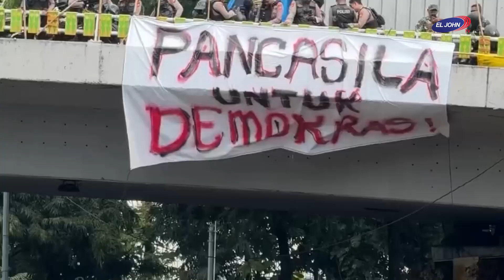Ketua DPR Sampaikan Terima Kasih atas Aspirasi Mahasiswa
Ketua DPR RI Puan Maharani memberikan tanggapan terkait perubahan dan dinamika yang timbul setelah putusan Mahkamah Konstitusi (MK) mengenai Undang-Undang Pilkada. Dalam pernyataannya yang disampaikan pada Kamis, 22 Agustus 2024, Puan menyampaikan apresiasi kepada berbagai elemen masyarakat, termasuk mahasiswa, yang aktif menggelar aksi sebagai bentuk pengawasan terhadap putusan MK.

Puan menegaskan, DPR RI, sebagai lembaga negara dan politik, berkomitmen untuk mendudukkan kepentingan negara yang lebih besar sesuai dengan konstitusi.

“Kami akan menghormati kewenangan lembaga-lembaga negara dan tetap memperhatikan seluruh dinamika yang berkembang serta aspirasi dari rakyat.” sambung Puan, Kamis (22/08/2024).

Puan mengingatkan bahwa sejumlah elemen masyarakat, termasuk mahasiswa dan aktivis, melakukan demonstrasi di Gedung DPR karena Badan Legislasi (Baleg) DPR telah menyetujui revisi UU Pilkada yang dinilai tidak sepenuhnya mengikuti putusan MK. Ia menekankan pentingnya DPR untuk menjalankan tugas dan fungsinya sesuai dengan konstitusi.

“Sebagai lembaga negara, fungsi dan kewenangan DPR RI diatur oleh UU untuk menjalankan kedaulatan rakyat secara demokratis,” ujar Puan,

Puan juga memastikan bahwa DPR akan terus memperhatikan berbagai pandangan terkait putusan MK mengenai UU Pilkada dan menyampaikan terima kasih kepada seluruh elemen masyarakat yang telah menyuarakan aspirasi mereka. “Terima kasih atas partisipasi dan aspirasi dari mahasiswa, guru besar, aktivis, serta selebritas yang ikut menyuarakan pandangan mereka,” katanya.

Lebih lanjut, Puan mengajak semua pihak untuk bekerja bersama demi memajukan, menyejahterakan, dan meningkatkan akhlak bangsa. Ia mengingatkan bahwa kekuasaan DPR merupakan mandat dari rakyat, dan oleh karena itu, DPR RI berkomitmen untuk menjaga amanat tersebut dalam melaksanakan tugas dan wewenangnya. “Kekuasaan DPR RI bersumber dari rakyat, dan kami akan terus menjaga amanat rakyat dalam menjalankan fungsi dan kewenangan kami,” jelas Puan.

Mahkamah Konstitusi sebelumnya mengabulkan sebagian gugatan terhadap UU Pilkada melalui putusan Nomor 60/PUU-XXII/2024. MK menyatakan bahwa ambang batas pencalonan kepala daerah yang diatur dalam Pasal 40 UU Pilkada inkonstitusional. Dengan putusan tersebut, ambang batas untuk pengajuan pasangan calon kepala daerah diubah dari 20 persen kursi DPRD atau 25 persen suara sah pemilu legislatif menjadi antara 6,5 persen hingga 10 persen, tergantung pada jumlah Daftar Pemilih Tetap (DPT) di setiap provinsi dan kabupaten/kota di seluruh Indonesia.

Selain itu, MK juga memutuskan mengenai syarat usia calon kepala daerah. MK menolak gugatan yang menguji ketentuan batas usia minimal calon kepala daerah, menegaskan bahwa batas usia paling rendah adalah 30 tahun untuk calon gubernur dan calon wakil gubernur, serta 25 tahun untuk calon bupati, calon wakil bupati, wali kota, dan wakil wali kota. Batas usia ini dihitung sejak penetapan sebagai calon kepala daerah oleh KPU, bukan dari saat pelantikan calon terpilih.

Dengan demikian, DPR RI dan semua pihak terkait diharapkan dapat beradaptasi dengan putusan MK dan terus menjaga kepentingan rakyat serta kedaulatan konstitusi.